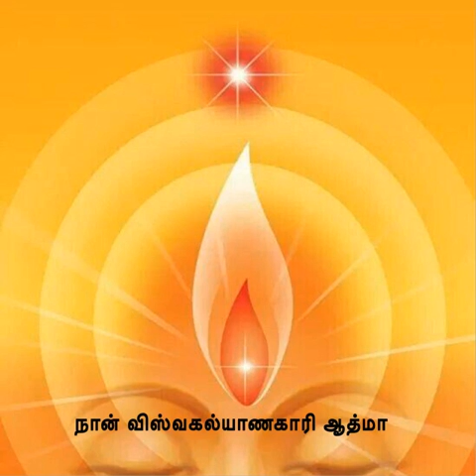நான் விஸ்வகல்யாணகாரி ஆத்மா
*இன்றைய சுவமான்*நான் விஸ்வகல்யாணகாரி ஆத்மா**